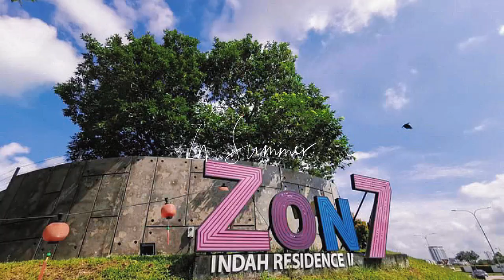Bukit Indah Double Storey RM778k Max 0127030877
For Sale / 出售
Double Storey Bukit Indah 7/XX*
Asking *RM778K*
Bank Value Rm790K

*4bed 3bath*
20X70
Fully Furnish with aircond
Gate Guarded G&G
Maintenance Rm100
Chinese Neighbour
Facing South East 东南
Every road have CCTV
Kitchen cabinet installed
Original condition

Currently Tenanted | Viewing need inform early
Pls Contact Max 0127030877